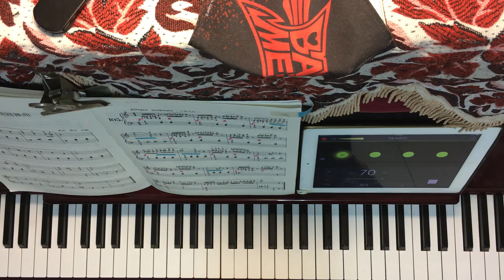2021.12.03.拜爾/Beyer.105(b=70,4/4)